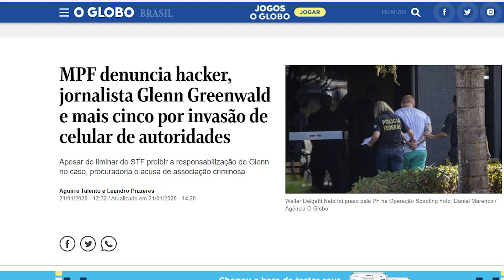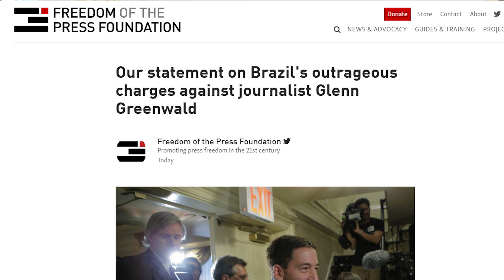Ataque a Glenn é criticado no exterior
A imprensa internacional está caindo de pau na ditadura brasileira pelo estarrecedor ataque à liberdade de imprensa envolvido na denúncia de um pau-mandado de Bolsonaro, Moro e da Lava Jato ao jornalista Glenn Greenwald usando um procurador teleguiado.